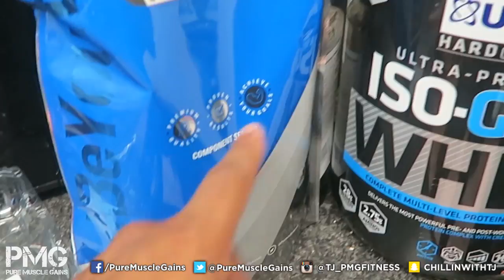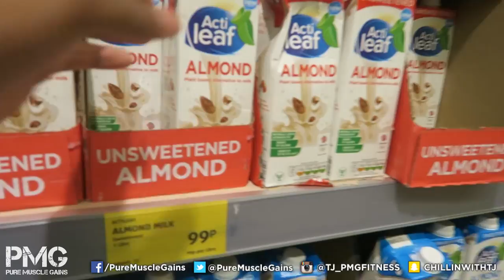Full Day of Eating while Cutting & Food Shopping at Aldi, Tesco & MuscleFood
Full Day of Eating on Cutting diet & UK Food Shopping at Aldi & Tesco. This is basically a  day in the life typical saturday 2016.
TJ Instagram & Snapchat: ChillinWithTJ
MuscleFoodUK:

Channels I like: Pumpchasers (Chris Jones), Christian Guzman full day of eating, Rob lipsett full day of eating on a cut, Travie Williams (TravieBased) & Bradley Martyn

PMG - Pure Muscle Gains is a UK Fitness vlog channel showing our Fitness journey & Life. We have meal prep videos, instructional video and of course many fitness vlogging videos for you to watch and even normal Day in the life videos.